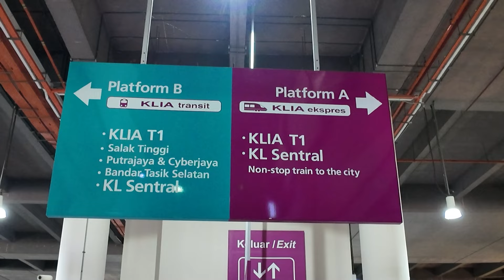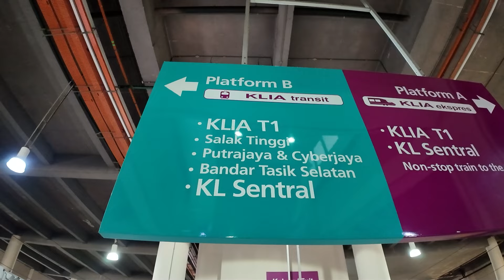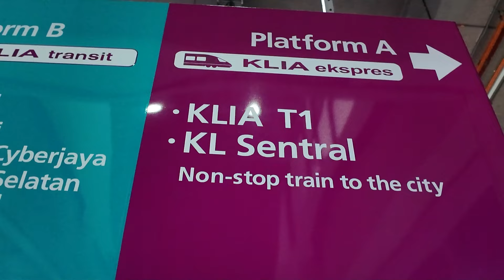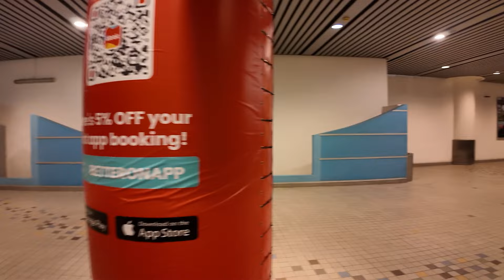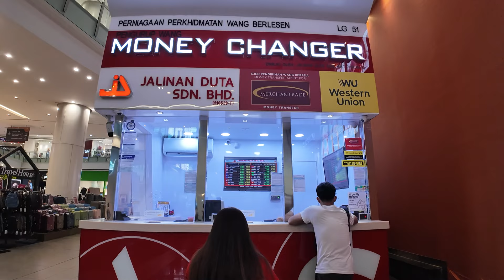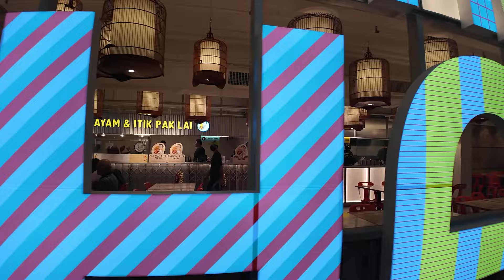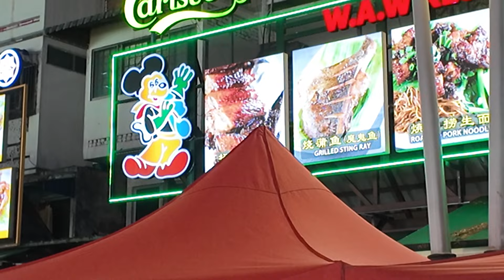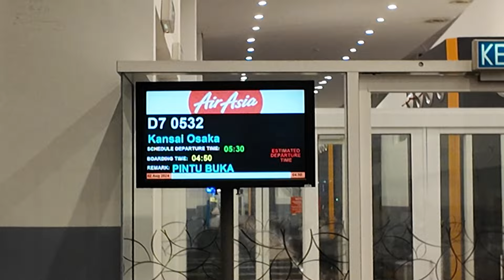【プノンペン ひとり旅】カンボジアからエアアジアでクアラルンプールへ！トランジット観光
会社員しながら旅してます！

【渡航期間】2024年7月18日〜2024年7月24日
行き：エアアジア（プノンペン発）
クアラルンプール経由
帰り：エアアジア（関西国際空港着）
片道35,740円(座席指定・預け荷物込)

▼Instagram（旅中、リアルタイム発信してます！）